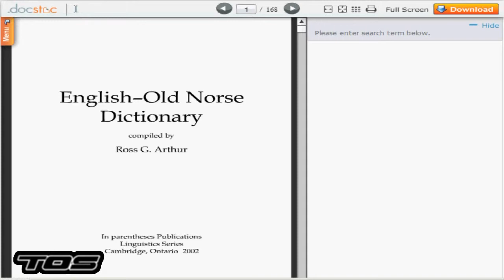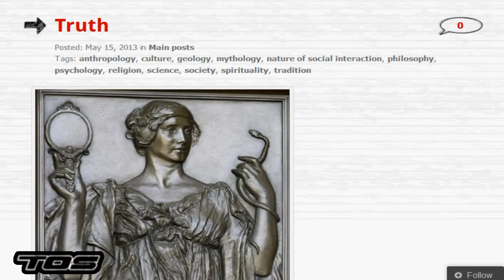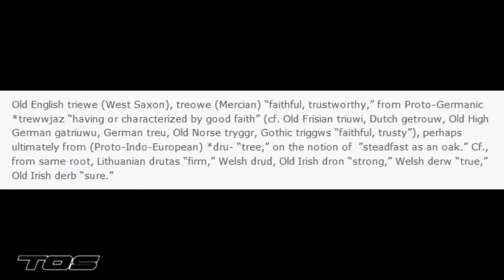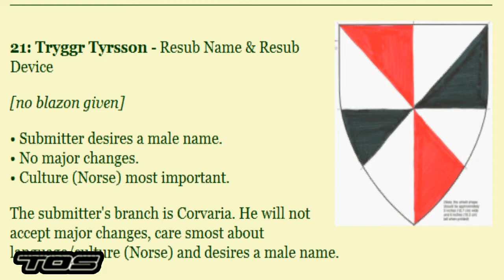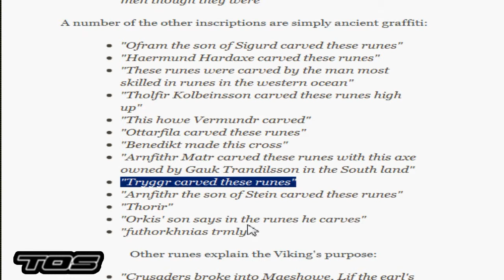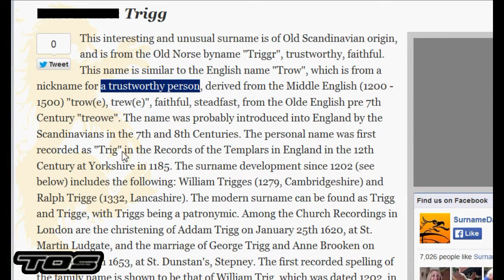EL Saturn #346 The TryggR | TØS